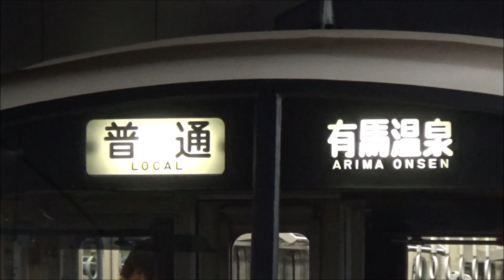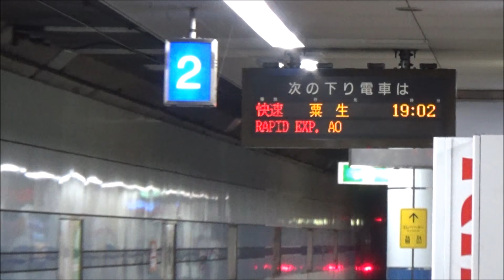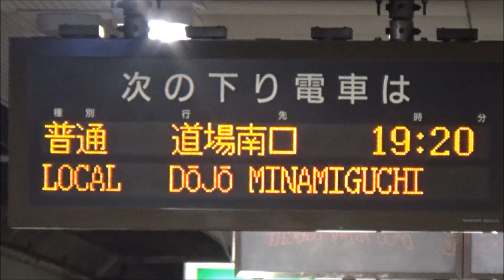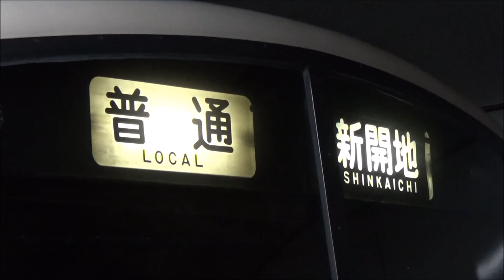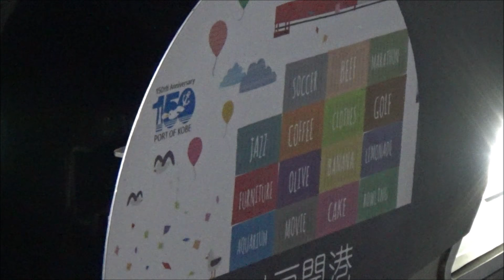次々と電車が来る平日夕ラッシュの神鉄湊川駅1時間ノーカット！ 神戸電鉄有馬線・神戸高速鉄道南北線 道場南口行きなど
平日夕ラッシュ時（18時10分頃～19時20分頃）の神戸電鉄（神鉄）有馬線・神戸高速鉄道南北線 湊川駅で、1時間以上にわたってノーカットで撮影しました。
平日18時台の神鉄湊川駅では、新開地方面へは14本、粟生・三田方面へは13本が停車します。
平日夕ラッシュ時の神鉄の特徴として、「岡場行き」「押部谷行き」「道場南口行き」といった珍しい行き先が見られ、また次々と電車が来る様子も見ることができ、見応えがあります。
ぜひ最初から最後までご覧いただければ幸いです。

☆見どころ
5:05 ☆レア☆ 5000系 ハッピートレイン 急行三田行き
8:02 ☆微レア☆ 1100系 普通岡場行き
12:07 ☆微レア☆ 1100系 普通押部谷行き
21:20 3000系 快速粟生行き
41:06 ☆微レア☆ 2000系 普通岡場行き
45:00 ☆微レア☆ 1100系 準急押部谷行き
51:52 ☆レア☆ 1100系1075編成 快速粟生行き
54:34 6000系 ミュージアムトレイン 準急新開地行き
1:05:19 1100系 急行三田行き
1:10:35 ☆激レア☆ 2000系 普通道場南口行き

平日朝ラッシュのJR京都線・JR神戸線・JR宝塚線 大阪駅はこちら！